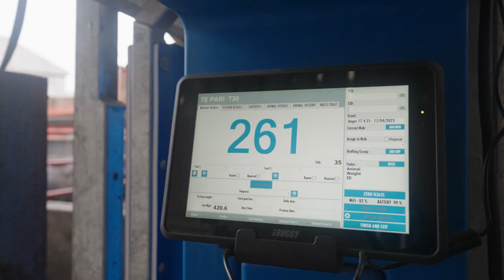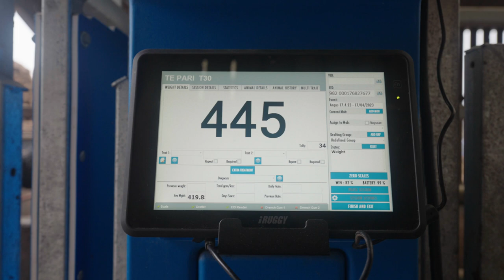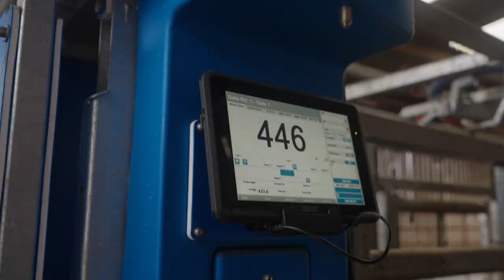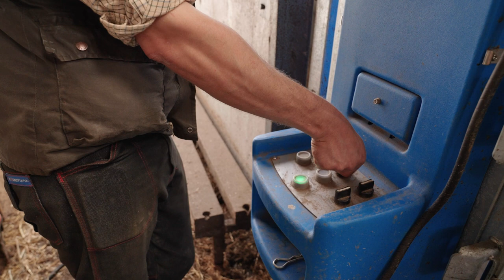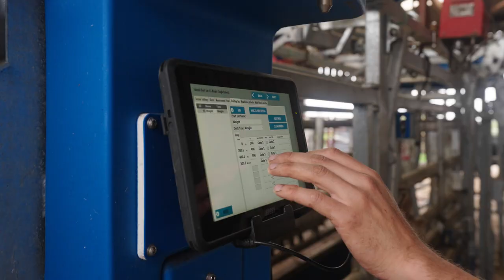Easier Cattle Handling for Castletown Estate | Ruari Martin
Join Rauri Martin, Farm and Estate Director at Castletown Estate, as he talks to us about his experiences with the Taurus Auto Drafting Cattle Crush. With over 600 acres of arable cropping, 200 head of suckler cattle, 1,200 sheep, and 2,500 acres of salt marsh, Castletown Estate prioritize environmental, economic, and social sustainability. Seeking to automate their manual handling system, they turned to Te Pari and found the perfect solution with the Taurus HD3 Auto Drafting system. With weigh cells and Integrated EID readers, pneumatic control, and automatic three-way drafting gates, the Taurus streamlines operations while reducing labour and the risk of injury. Ruari says the support from Te Pari's UK team has been exceptional, ensuring quick responses and on-site assistance.
Experience the efficiency and innovation of Castletown Estate's farm operations powered by Te Pari's Taurus auto drafting system.

If you'd like to learn more about the Taurus Cattle Auto Drafter, please get in touch with our team.